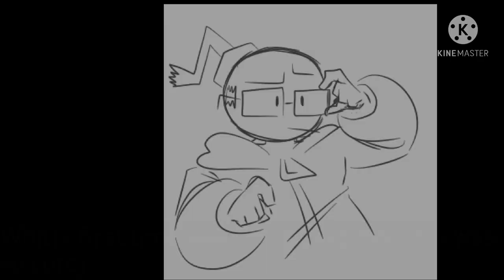Friday Night Funkin comics (intro updated)